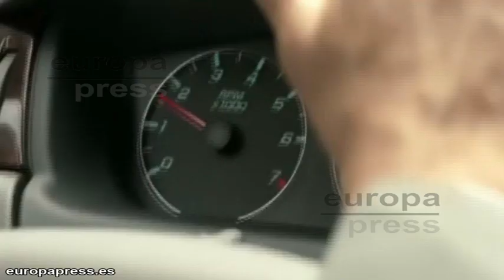Matthew Bomer, el 'Grey' más votado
Son miles de personas las que se han sumergido en el famoso mundo de "Las 50 sombras de Grey" y quién encarnará al seductor protagonista se ha convertido en toda una incógnita, aunque los lectores de Chance lo tienen claro: deber ser Matt Bomer.